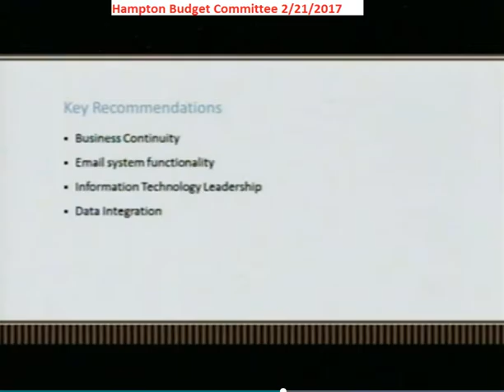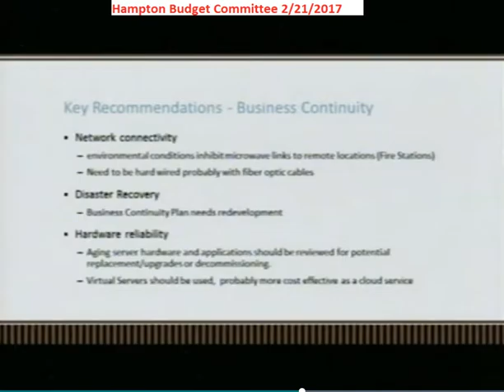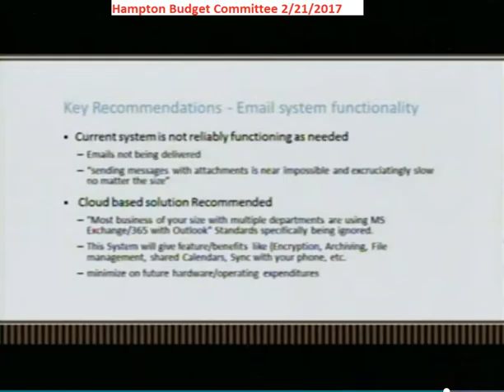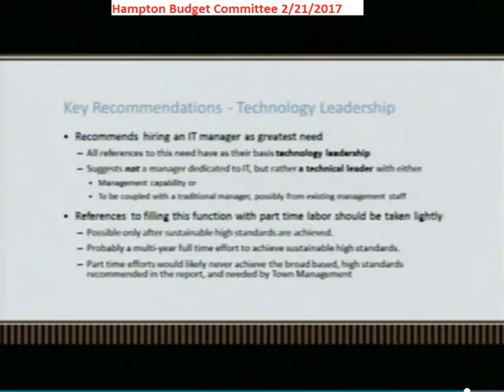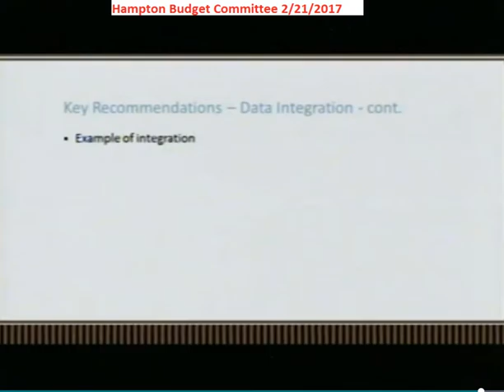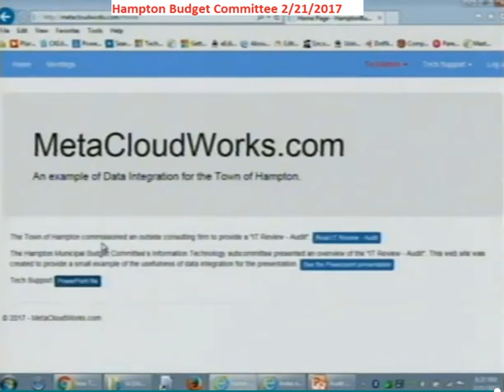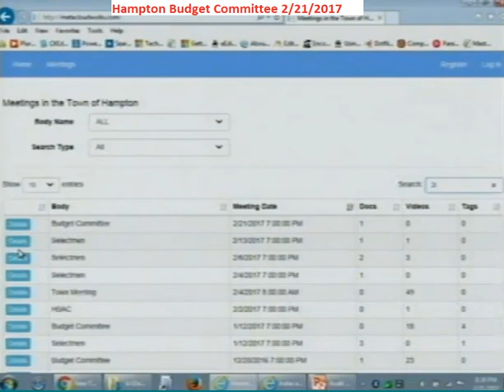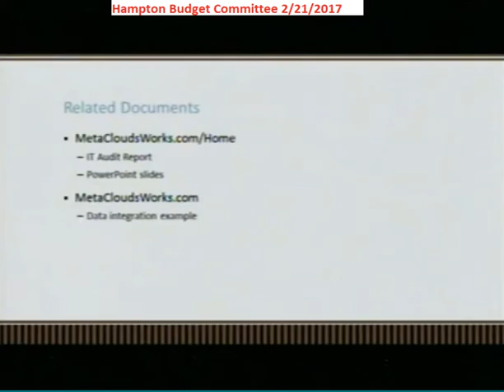BudCom 2/21/2017 IT Audit Report Review